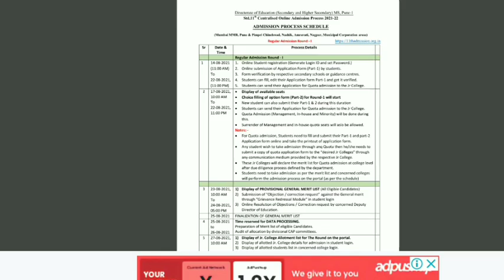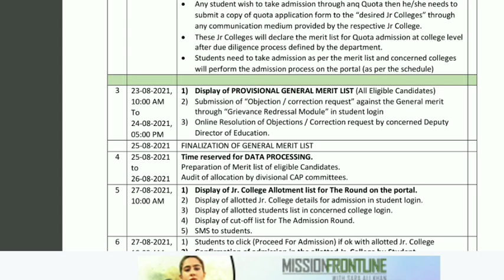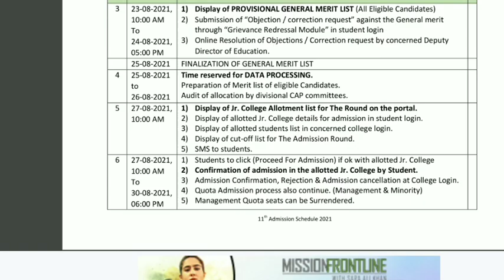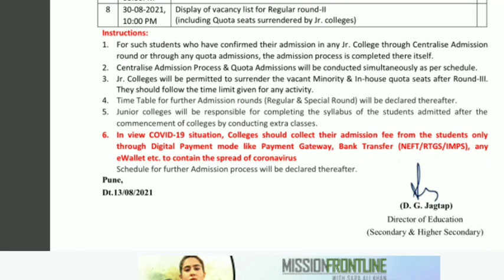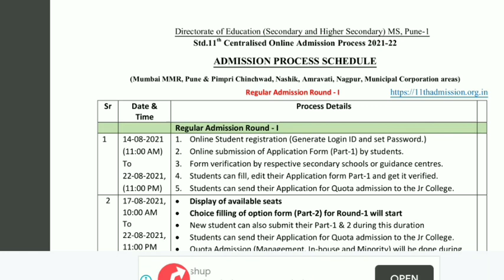11th Admission Process Latest Timetable Realsed|Registration & Part-1 Prcoss Starting From 14th Aug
11th Admission Process  Latest Timetable Realsed|Registration & Part-1 Prcoss Starting From 14th Aug

11th Online Admission Process 2021 Latest Timetable|Schedule For 11th Online Form Filling